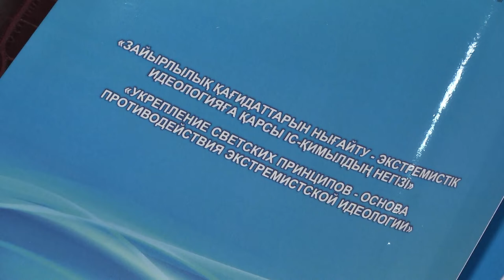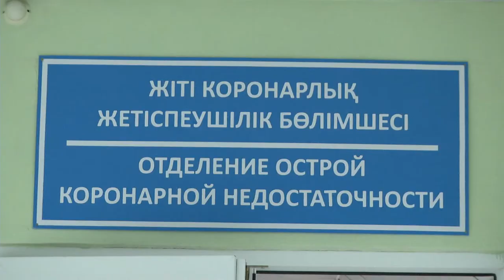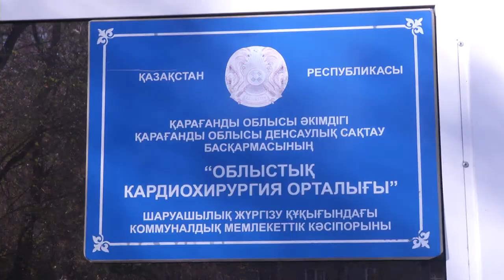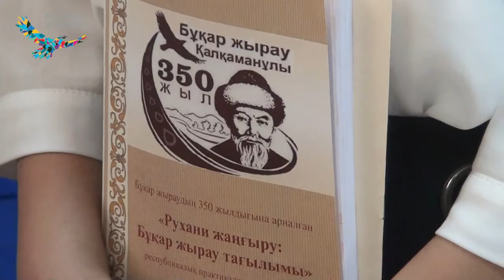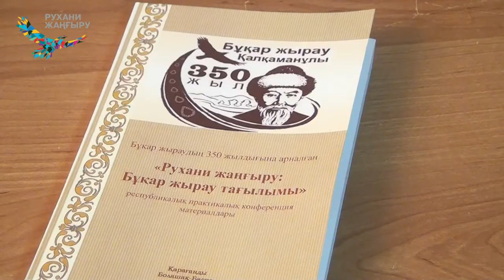26/10/2018 - Бірінші Қарағанды телеарнасының жаңалықтары